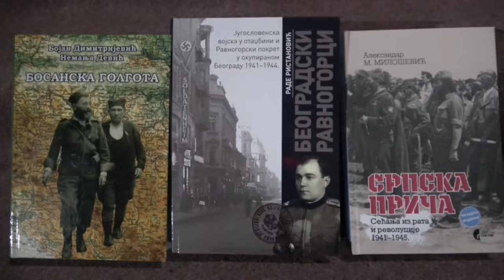Guslar Vojin Tepavčević - Bosanska golgota, 1.dio ( autor teskta: Miloš Dostinić )